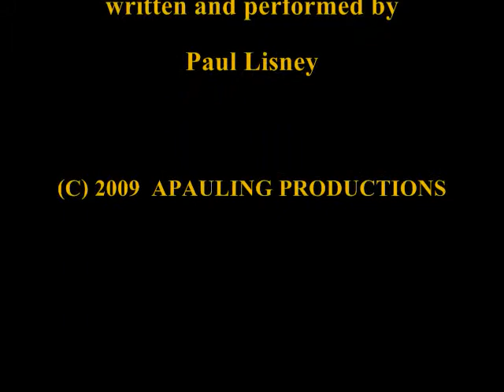How Long?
Til they find the answer?
Life is sacred and endless hearts have been broken

How long can you wait?
Holding back your anger
A child is innocent and to kill is not the answer

But I see the love in Your eyes
And You wont turn us away
But I know where that choice is made
Life cant be without pain

How long will we be
Torn from your protection?
For the world, it lies and choice has a victim

How long can we wait?
Your faithful tire of watching
Time belongs to You; we must love and have patience

And I know Your love wont die
Its man whos turning away
And I know where that choice is made
Peace can never reign

Prayers the only answer
There must be an end; hear the cries Your children

Original lyrics 3/14/93:
Revised 5/24/ -5/25/08: